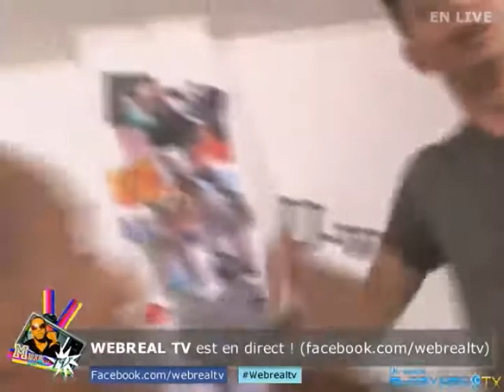Histoire du rap par la Webreal tv (medley rap francais)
Histoire du rap franais!
De mc solaar à sexion d'assaut en passant par Diam's et et Doc gyneco. Mrik , romeck, laureen et dim west pour un medley 100% rap francais de 1990 à nos jours dans la webreal tv.